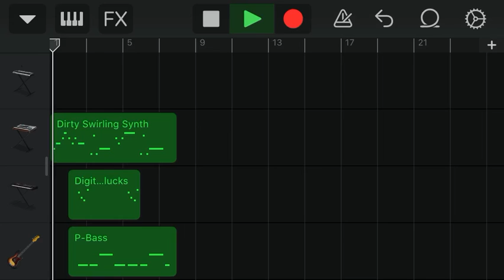GarageBand - Gary come home (cover)